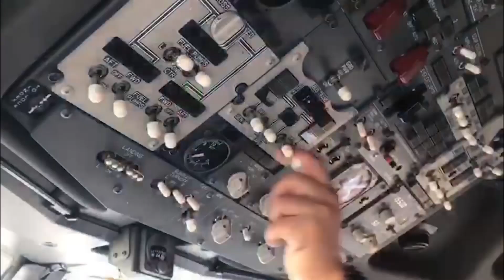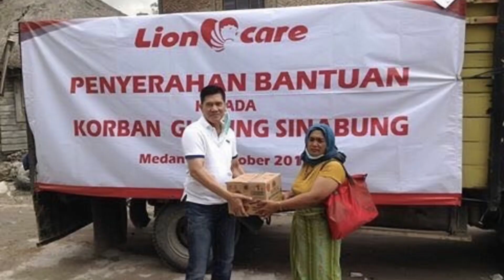SUKA DUKA SEORANG PILOT ( Episode 1 )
Suatu kisah inspirasi dari seorang Captain yang telah 32 tahun menjadi seorang Pilot.. Disini ada sisi lain yang tidak pernah saya ketahui sebelumnya.. bahwa banyak suka duka yang dialami oleh seorang pilot dan keluarganya..saya pun langsung terinspirasi untuk mengangkat judul SUKA DUKA SEORANG PILOT di channel youtube saya..semoga episode ini bermarfaat bagi kita semua dan bisa berlanjut ke episode yang lebih menarik..
Semoga hari kita bahagia melebihi orang-orang yang bahagia melihat kita bahagia..